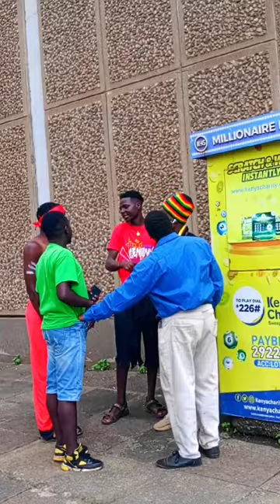Best of Holy Witch Kenya,I don't want peace I want problems always 😂 Compilation videos